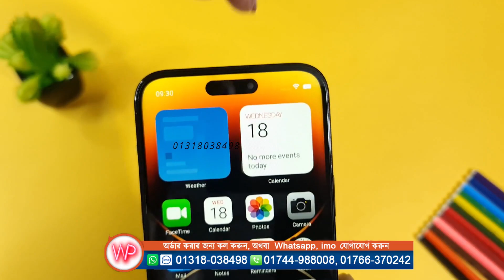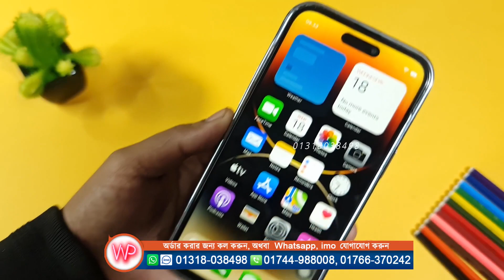Master Copy iPhone 14 Pro Max📱 Best Copy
Kk Concept 14500 Taka
USA Copy.   18500 Taka
Premium Quality Copy 30000 Taka